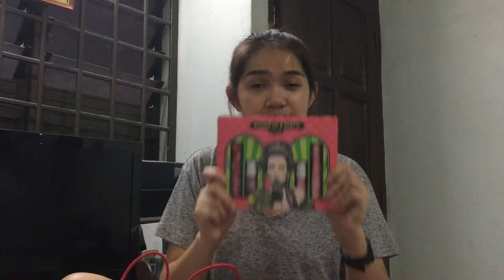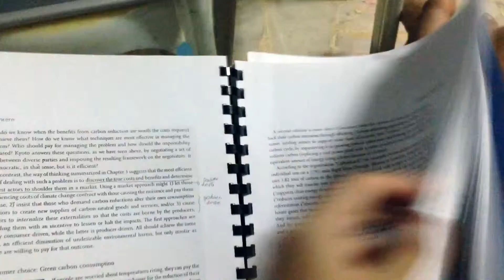// OUR AVENUE // Dear Cheska, I Wore OOTD Worthy Clothes Everyday